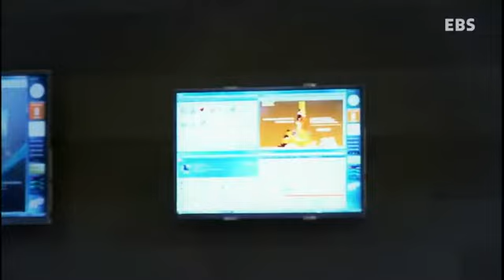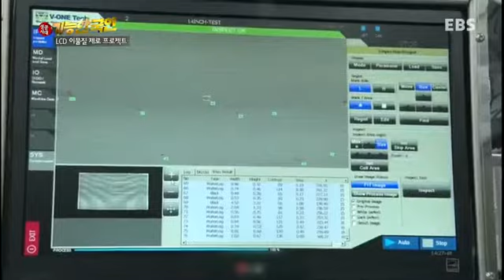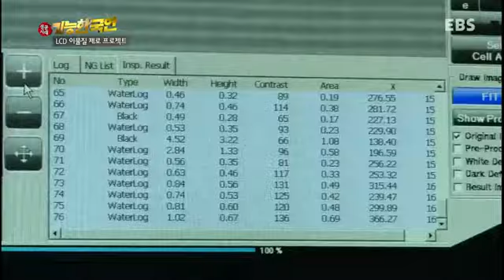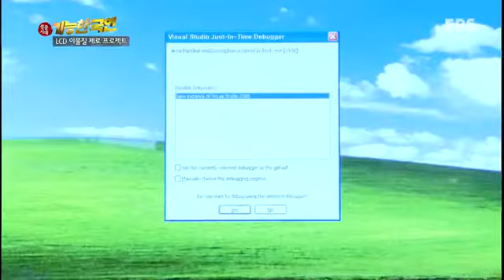성공시대 기능한국인 - LCD 이물질 제로 프로젝트 LCD장비 제조 황순철_#001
LCD 이물질 제로 프로젝트 LCD장비 제조 황순철,

최고의 기능 보유가 곧 성공의 길이다!
대한민국을 이끈 최고 기능인들의 이야기

기술, 대한민국을 넘어 세상을 이끌다!

땀 흘리는 정직한 노력, 그 뜨거운 현장 속으로!